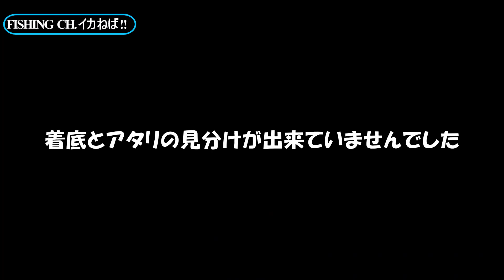【エギング】もう夏イカ始まってますよ！見せて追わせて抱かせる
2022年7月2日 エギング釣行vlogです。すっかり夏ですね。高活性では無かったけど、しっかりエギをアピールさせて、見せる追わせる抱かせるで釣果が出ました。